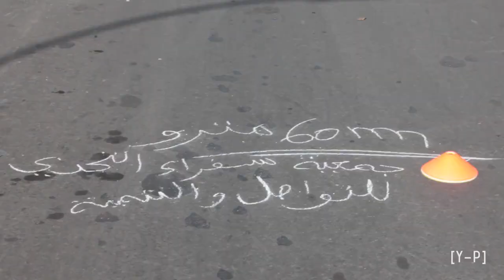بطل التحدي والخوارق محمد خليل محطة الدار البيضاء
استعراض خطير للبطل المغربي محمد خليل في رياضة التحدي والخوارق بمدينة الدار البيضاء